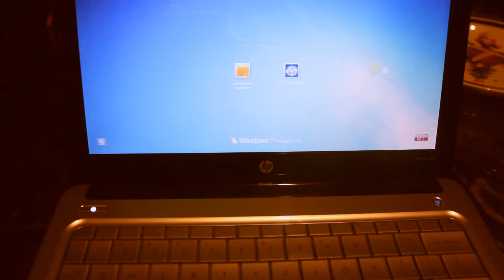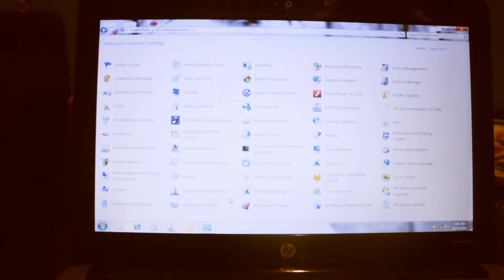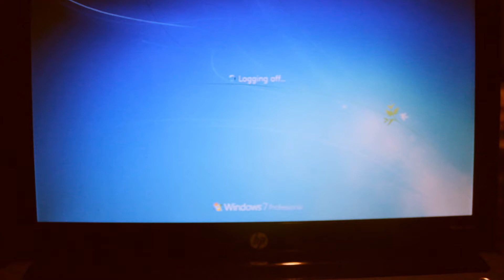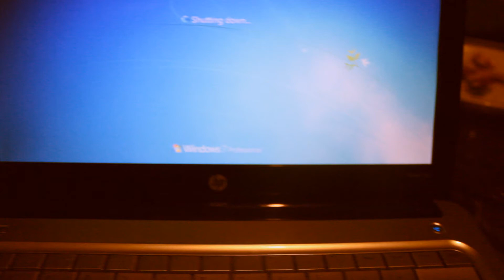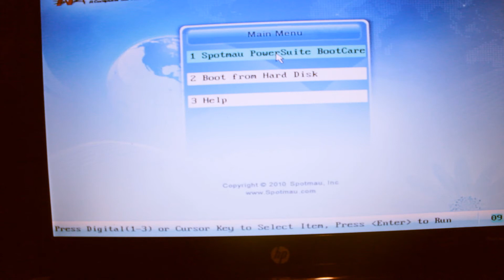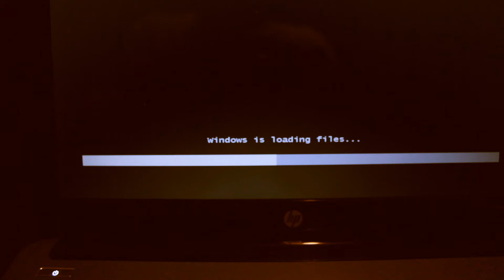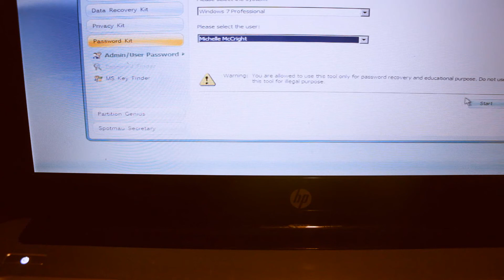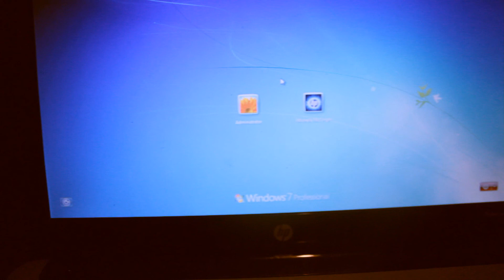reset password win 7 real deal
Reset Password in Windows XP, Vista, 7 For FREE by Britec

Forgot your Windows NT/2k/XP/Vista/Win7 admin password?

This is a utility to reset the password of any user that has a valid (local) account on your Windows NT/2k/XP/Vista/Win7 etc system.
You do not need to know the old password to set a new one.
It works offline, that is, you have to shutdown your computer and boot off a floppydisk or CD or another system.
Will detect and offer to unlock locked or disabled out user accounts!
There is also a registry editor and other registry utilities that works under linux/unix, and can be used for other things than password editing.

hit me and ill send u da link,cuz i dont no how 2 put it on here
sry about da video i did it at night about 3 in da morning lol